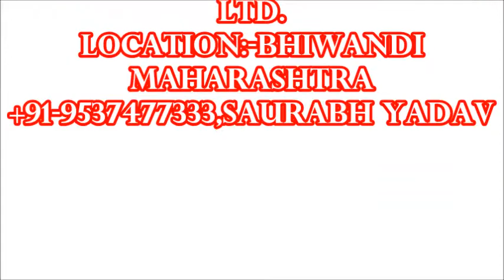Mitsu Inks Pvt Ltd Vapi Gujarat Long Platform Cap 1000 Kg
KY Industries is manufacturing MHE(material handling equipments) like, Hydraulic Lifting Equipments, Hydraulic Lifting Stacker, Drum Equipments, Pallet Truck / Pallet, Platfrom Trolley With Railling, Hand Truck/Trolley (Beam Trolley), Crane, Hoist, Wheels / Castor, Aluminium Ladder, Goods Lift, Industrial Good Lift, Chain Pulley, Hydraulic Cylinder Body Hydraulic System, Conveyor etc.,